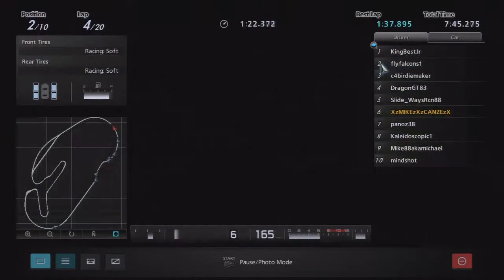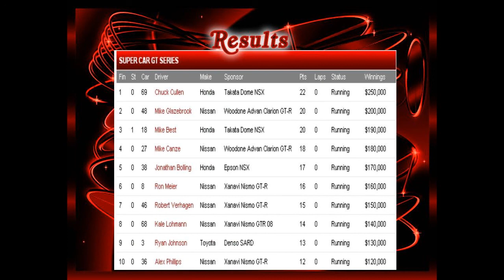Gran Turismo 5 Road Racing League Race 7 Daytona